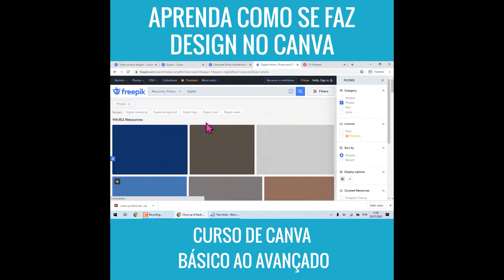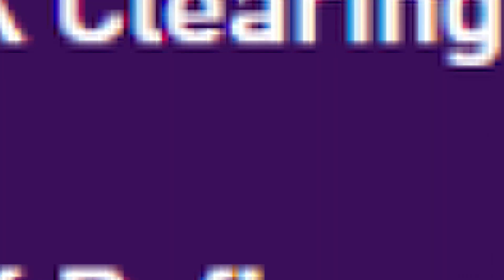E. Haaland - Gaste menos de 100k para contratá-lo com a super combinação de olheiros [confira]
Como eu consegui contratar o jogador mais cobiçado do futebol mundial e do jogo gastando menos de 100mil GPs. E quais são seus atributos no nível inicial e no nível máximo?
Nesse vídeo te mostro tudo isso [Comprovado]

Quer ser um design?
Aprender criar logotipo, vídeos / animações, manter seu Youtube atrativo e turbinar seu Instagram?

Curso de design CANVA, mais de 100 vídeo aulas.